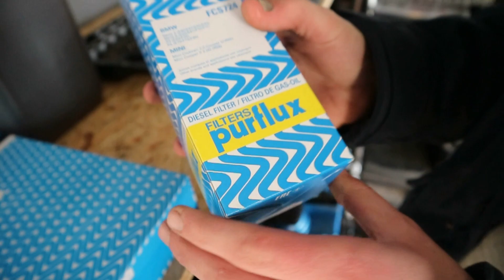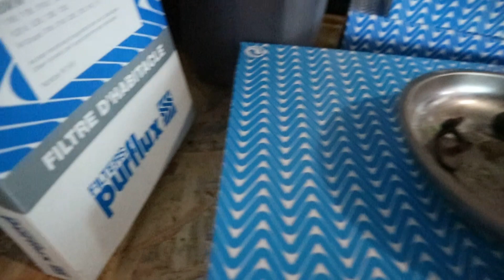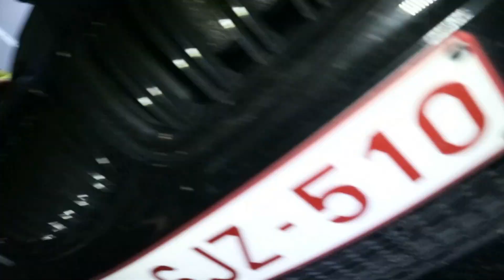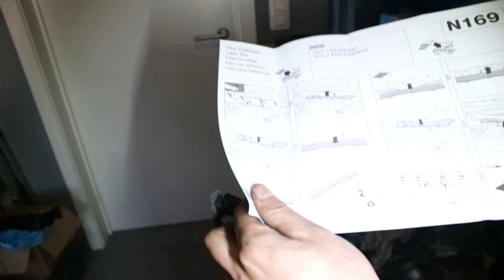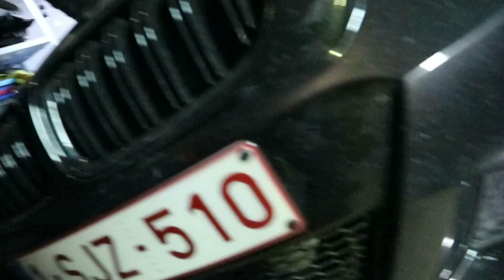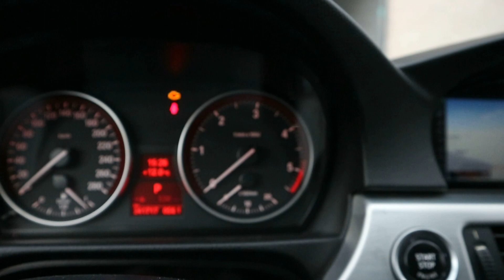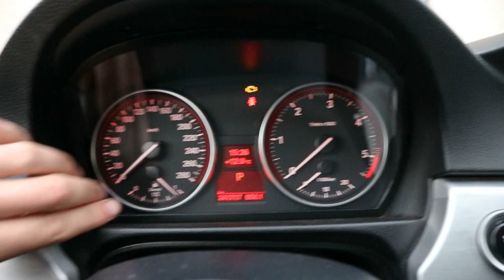Jento zijn bmw 335D krijgt een onderhoud | VLOG 11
In deze vlog doen we een onderhoud op Jento zijn bmw 335D, we vervangen de olie, oliefilter, de brandstoffilter, de interieur filter en de luchtfilter. ook resetten we de boordcomputer zodat de auto weer helemaal in orde is.